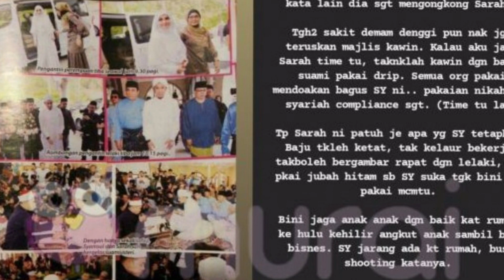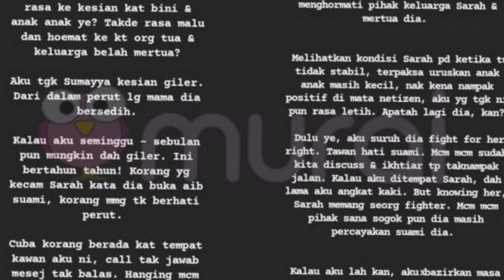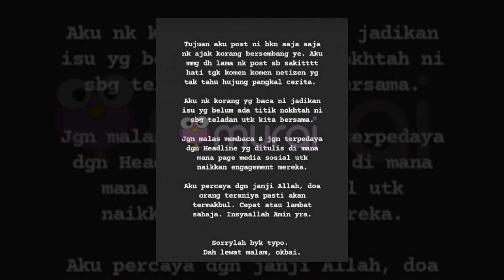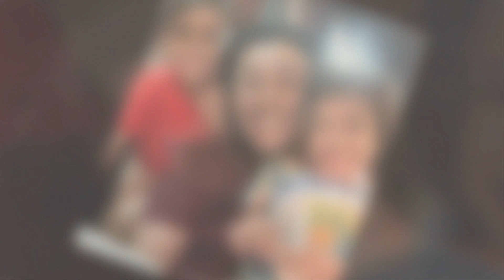"DIA BISA SKODGE DARI JAUH KETIKA SARAH BEKERJA, TEMAN MENGUNGKAP SIKAP SYAMSUL YUSOF?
"DIA BISA SKODGE DARI JAUH KETIKA SARAH BEKERJA, DIA BANYAK MENYONGONG... " - TEMAN MENGUNGKAP SIKAP SYAMSUL YUSOF?

Sumber : Myartis